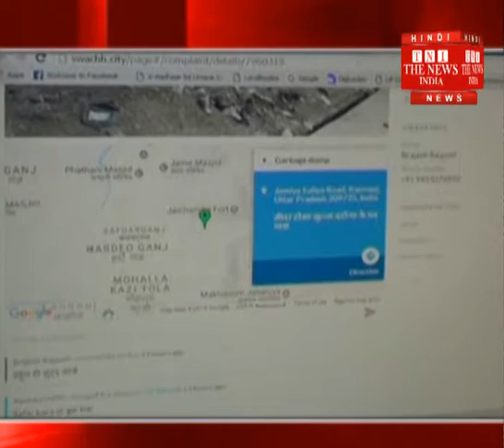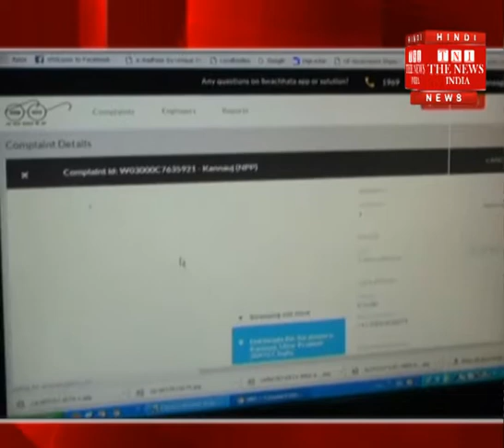[Kannauj News] The movement of the Government of India through the Cleanliness App/THE NEWS INDIA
भारत सरकार की स्वच्छता ऐप के जरिये कन्नौज को चमकाने की मुहिम तेज हो गयी है। यहां की सदर नगर पालिका ने स्वच्छता ऐप को घर घर तक पहुंचाने की रणनीति पर काम शुरू कर दिया है। पालिका प्रशासन का कहना है कि स्वच्छता ऐप से सफाई व्यवस्था दुरुस्त करने का सबसे आसान जरिया है।